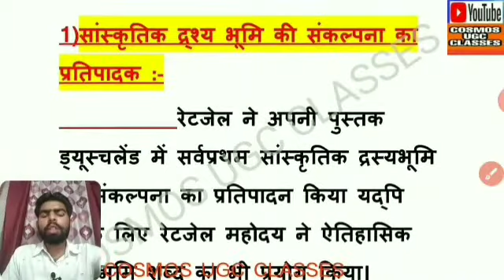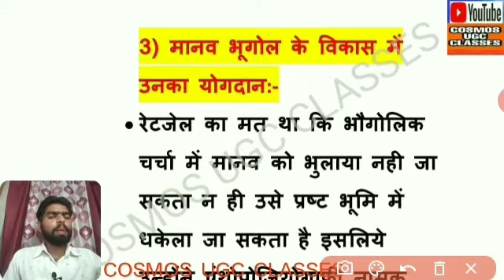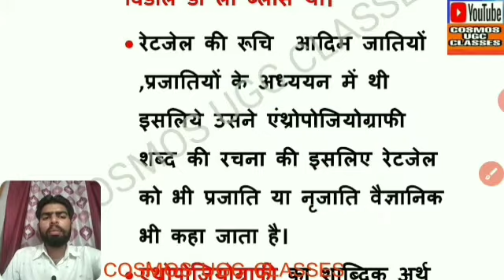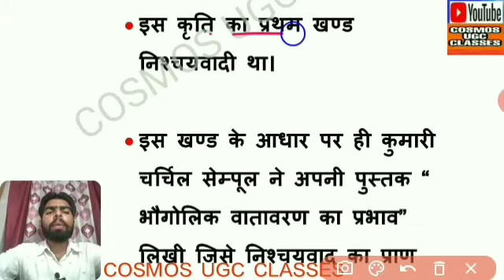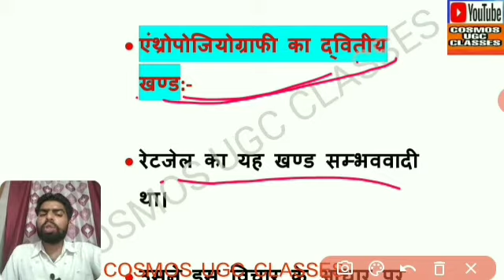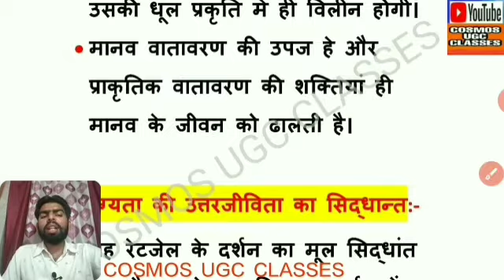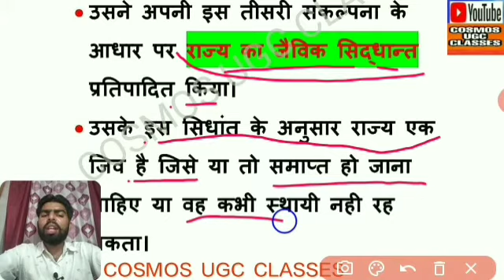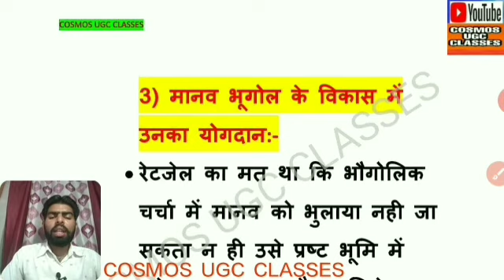रेटजेल का भूगोल में योगदान